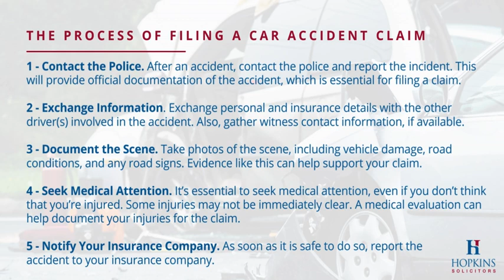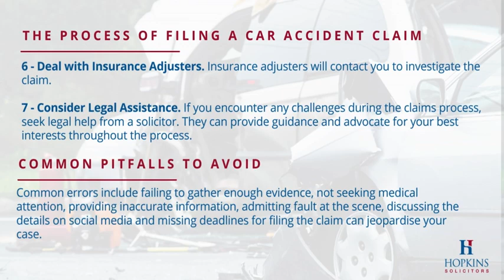Car Accident Claims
Experiencing a car accident brings stress and uncertainty. It’s critical to seek legal advice in these situations. It ensures your rights are protected and you receive the compensation you deserve. At Hopkins, we specialise in handling car accident claims with expertise and compassion. Our experienced team helps you to understand the complexities of these cases. We are committed to guiding you through the process with care and diligence.

Hopkins Solicitors are a local full service law firm based in Nottinghamshire, and established within our community for over a century.

We have offices in Mansfield, Sutton-in-Ashfield, Kirkby-in-Ashfield and Nottingham and offer legal services to private individuals and businesses.